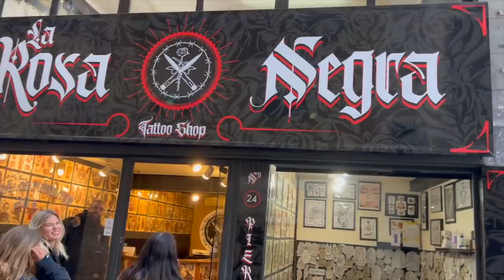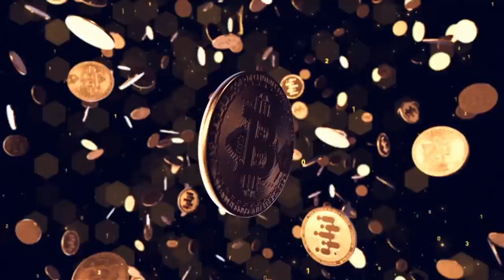BEING A BITCOIN DAD IS NOT ALWAYS EASY!!! THEY WANT A PIERCING 😱